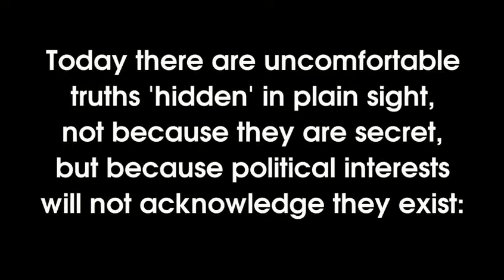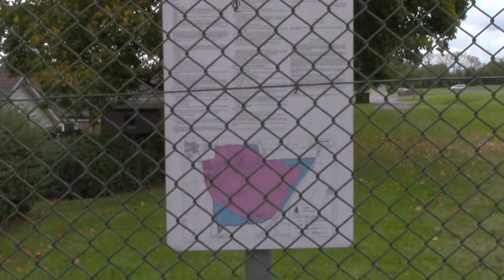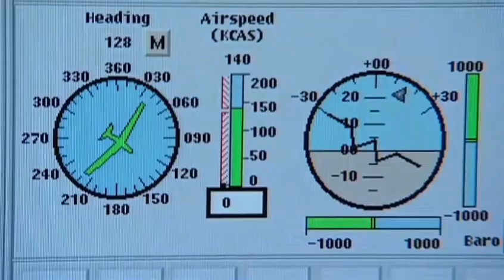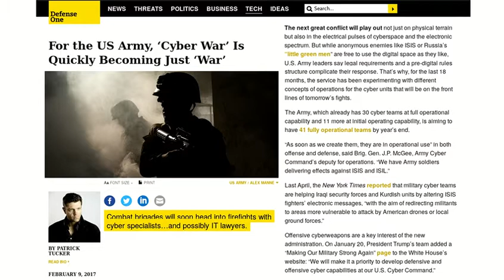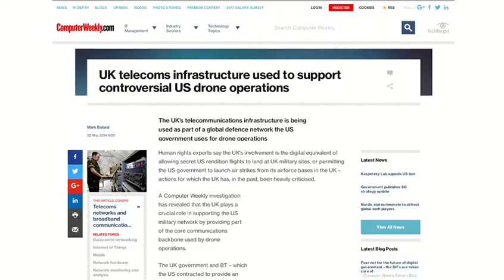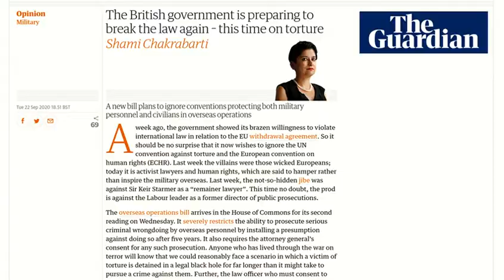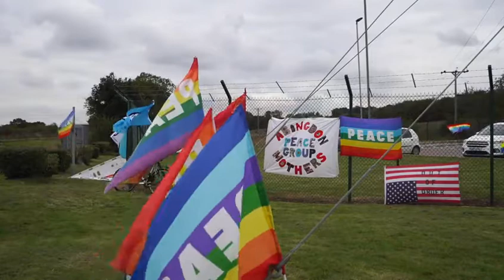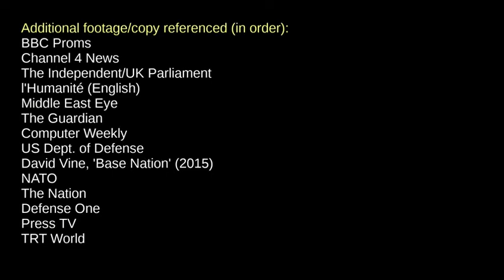“Rules Britannia, Britannia Breaks the Rules”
This video explores the long-standing issues of USAF Croughton and the break-down of the international prohibitions on civilian killings and torture. Recently the media have been complaining that the British Government intends to “break international law” as part of Brexit. In practise these complaints highlight the media’s historic silence when the British Government has routinely broken international humanitarian law before; in particular, our involvement in foreign conflicts involving the USA and ‘Western’ interests.

This video was produced to mark the Global Network’s ‘Keep Space for Peace’ week, in lieu of the absence of a march & rally at USAF Croughton this year. As well as outlining what the sites does, it shows highlights from 2019’s march & rally organised by Oxfordshire Peace Campaign.